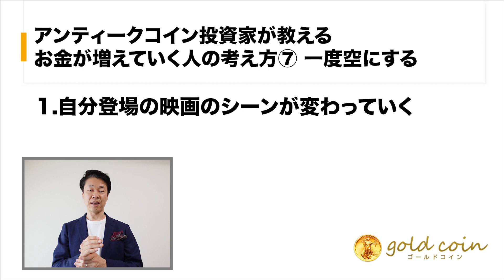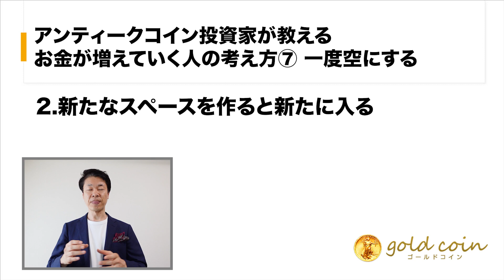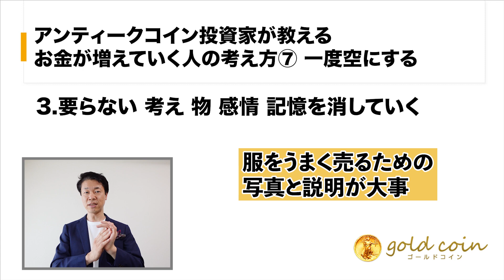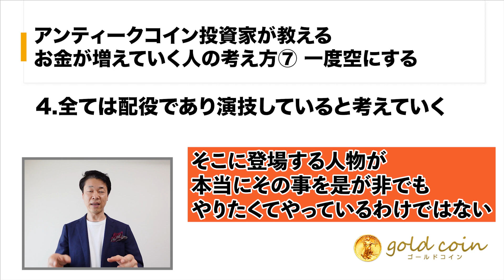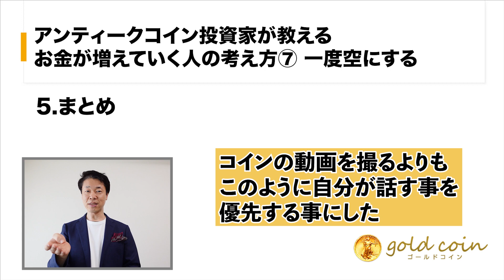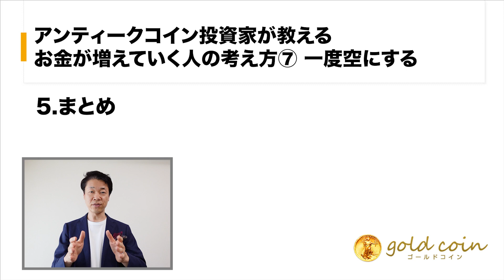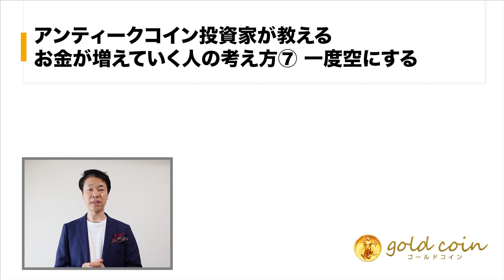お金が増えていく人の考え方⑦ 一度空にする